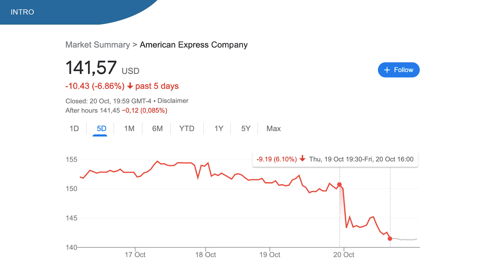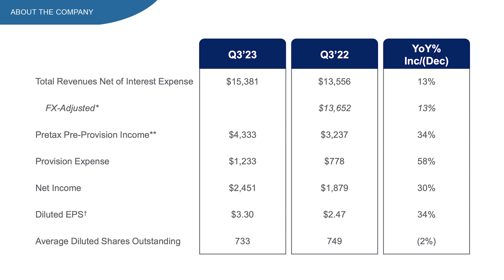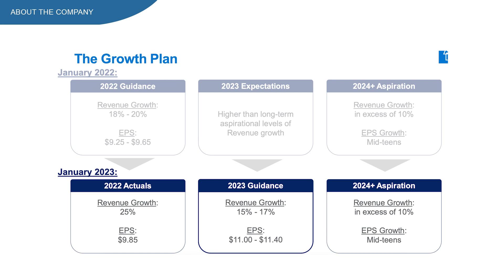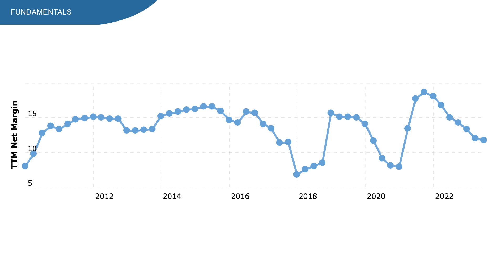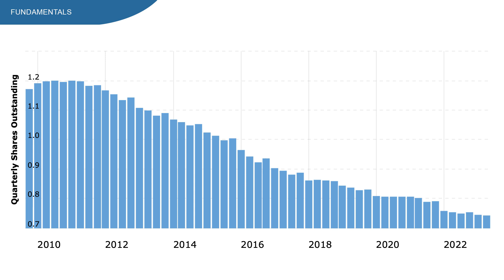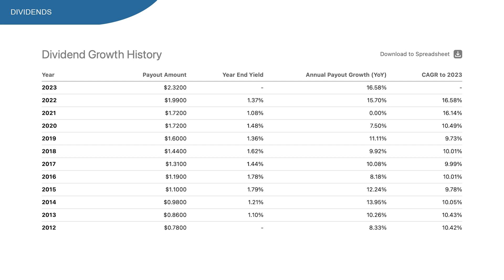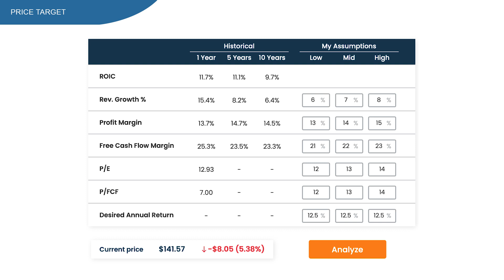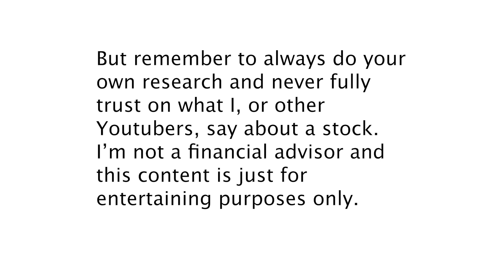American Express Stock - AXP stock analysis | Dividend growth stock to buy now?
American Express stock, ticker symbol AXP.

This stock is down 3.7% year to date, underperforming the SP500 big time. The stock is also at their 52 week low which is very interesting.

Yesterday, American Express presented quarterly results where they beat on EPS and revenue. For the upcoming earnings, almost all analyst think they will miss the estimates. The stock went down roughly 6% after these earnings.

People love AXP stock because of multiple reasons, one of them being the dividend, and I understand why with dividend yield at 1.6% and a really low payout ratio.

So could this be the perfect moment to buy AXP stock?

What does AXP do?
American Express Co is a provider of card products and travel-related services. It offers a range of credit cards, charge cards, and other payment and financing solutions to individuals, small and middle businesses, and corporates

In this video:
00:00 - AXP Stock
01:00 - AXP earnings
03:47 - AXP Fundamentals
06:18 - AXP Dividends
07:49 - AXP stock vs SP500
08:57 - AXP Price target
10:18 - Conclusion